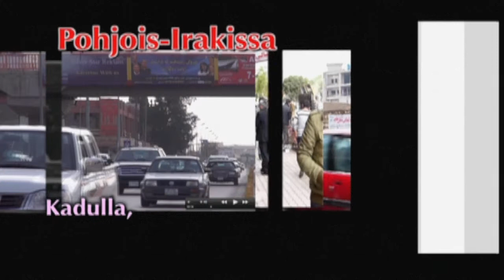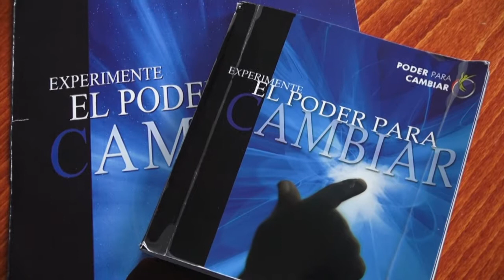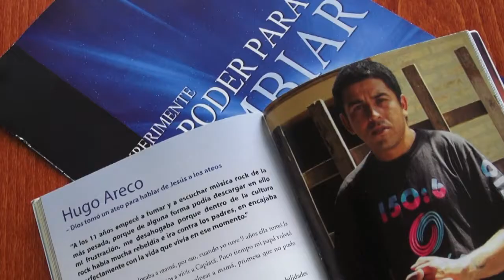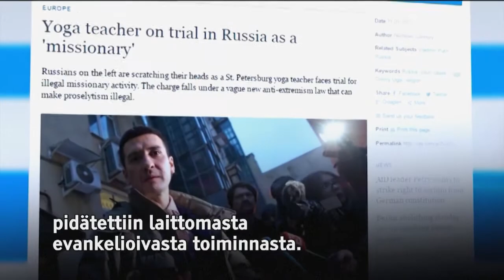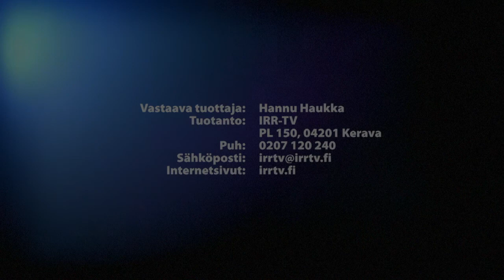Lähetysraportti 2017 vko6